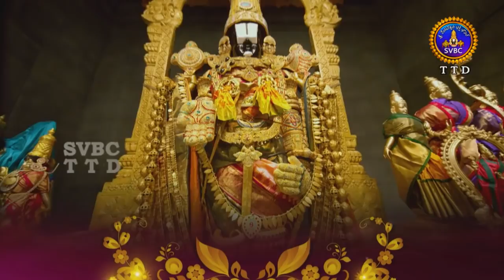Annamayya Pataku Pattabhishekam , Season02 | Ep 143 | Part 02 | 08-06-19 | SVBC TTD